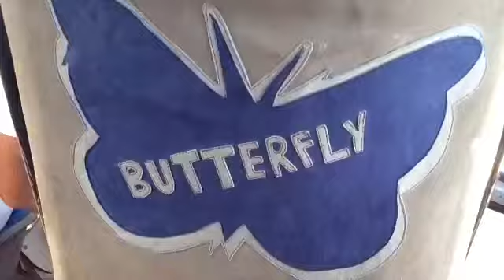Mt Etna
Take off to Mt. Etna 2014